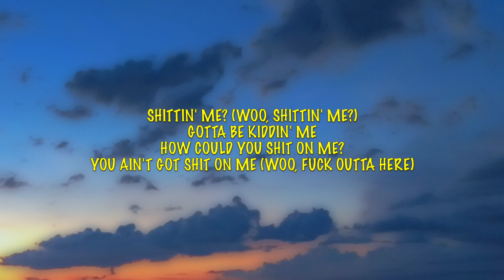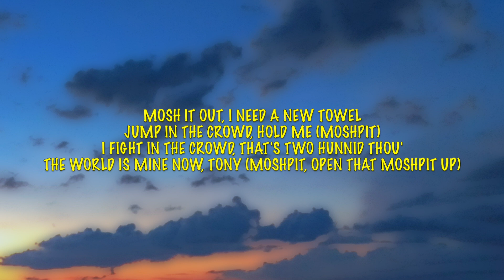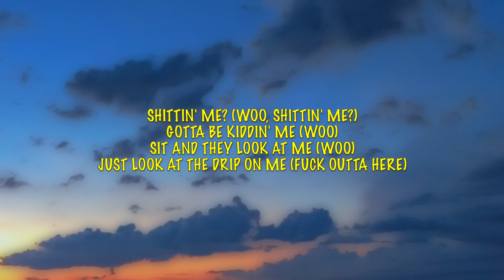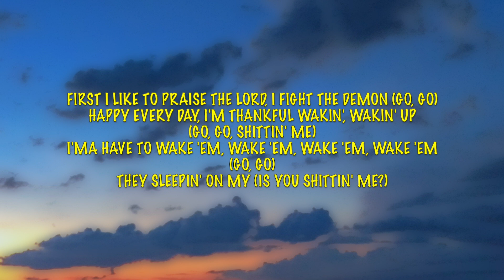A$AP Rocky - Shittin' Me - Lyrics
This video is lyrics for a song called "Shittin' Me" by A$AP Rocky